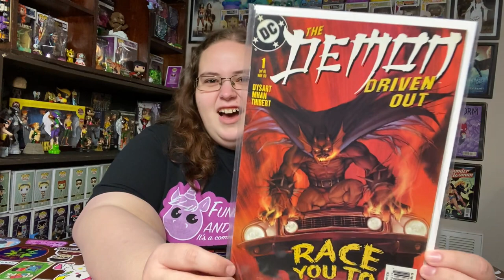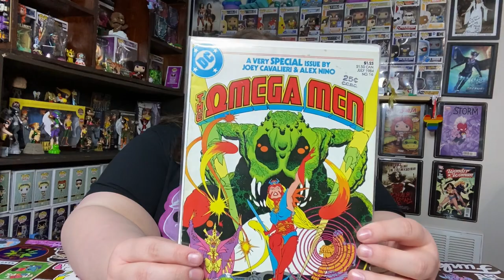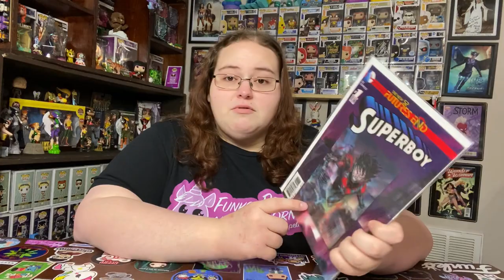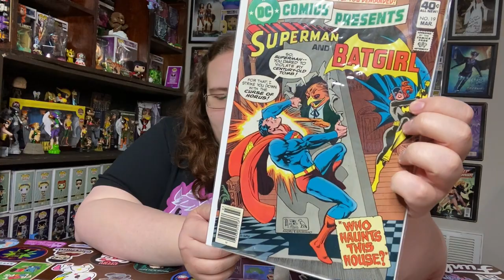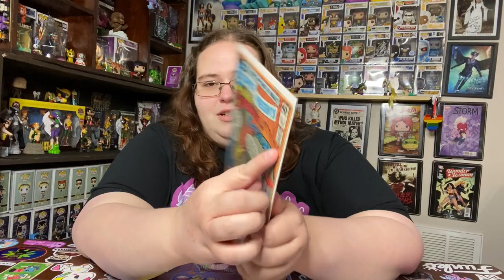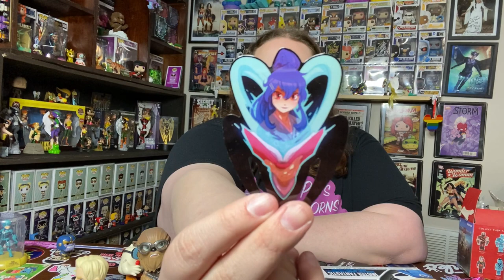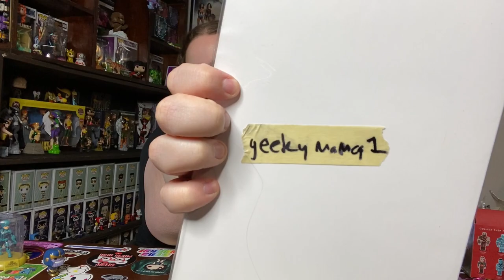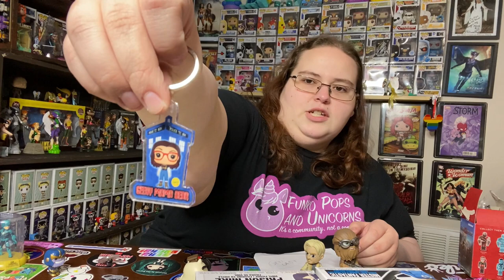CollectorSwap4! Blind Build Box!